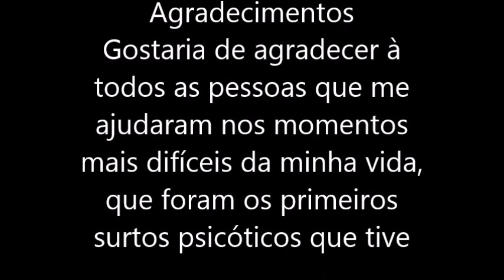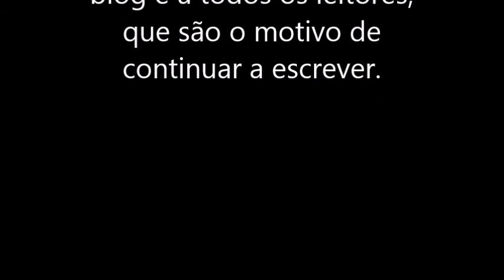A loucura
Quatro anos depois, estou aqui para declamar este texto que fala sobre a loucura, apesar de não gostar de gravar vídeos. Tive que falar bem baixinho, pois sempre penso que tem alguém escutando.  O cabelo mudou, mas a dicção continua péssima rsrsrsrs. A camisa não é a mesma, apenas é da mesma cor, gosto muito dessa cor.